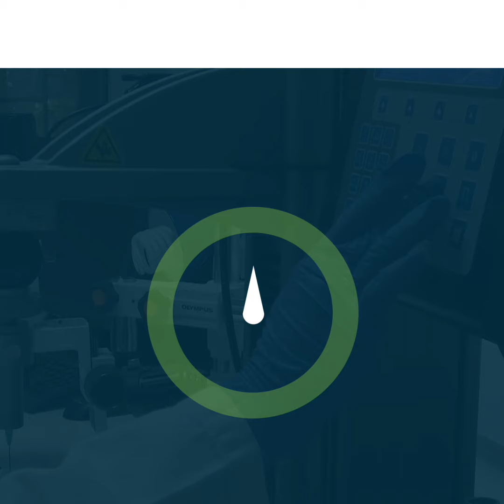Invima en 60 - Edición 21